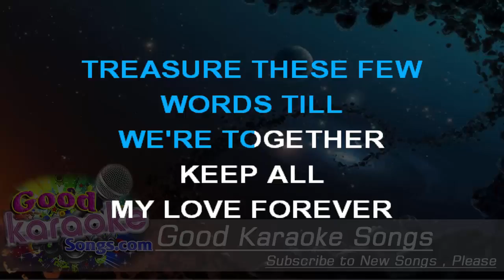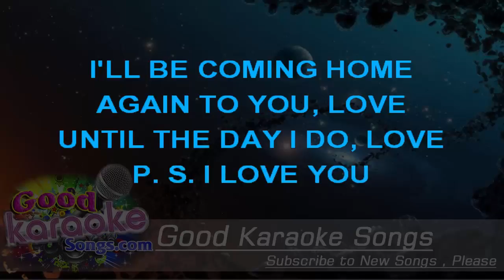P S I Love You - The Beatles(Lyircs karaoke)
As I write this letter,
Send my love to you,
Remember that I'll always,
Be in love with you.

Treasure these few words 'til we're together,
Keep all my love forever,

I'll be coming home again to you, love,
And 'til the day I do, love,

As I write this letter, (Oh oh oh)
Send my love to you, (You know I want you to)
Remember that I'll always, (Yeah)